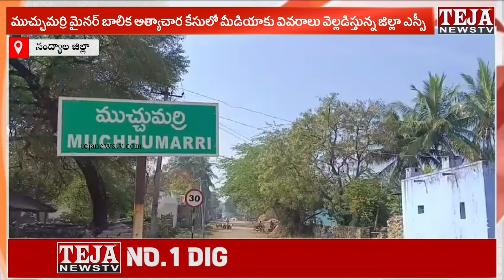Nandyal: మైనర్ బాలిక మిస్సింగ్ మిస్టరీ కేసుపై ఎస్పీ Press Meet || Teja News TV